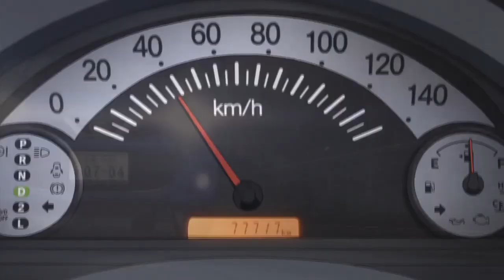SHIRO BAKO_OP_COLORFUL BOX_[Aniplus]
😶‍🌫️ Twitter. @ANIPLUSTV